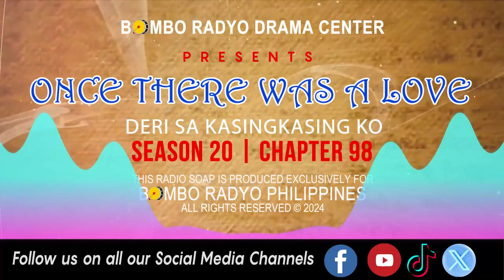Once There Was A Love - Season 20 | Chapter 98 (Deri Sa Kasingkasing Ko)